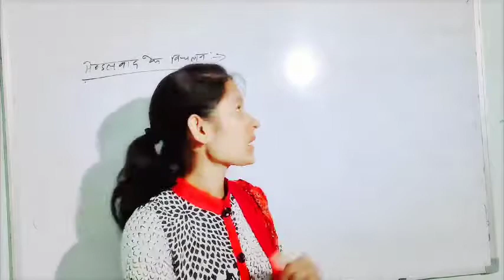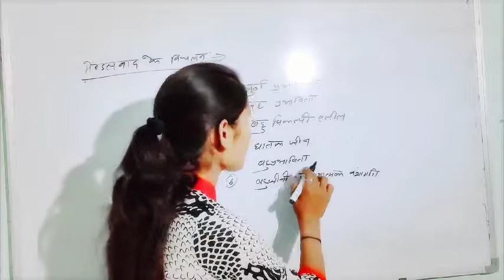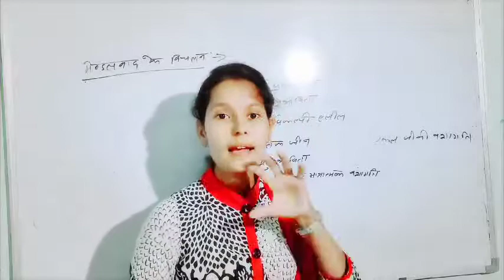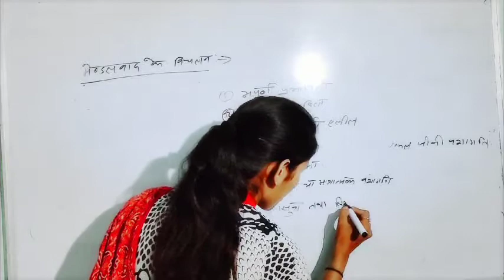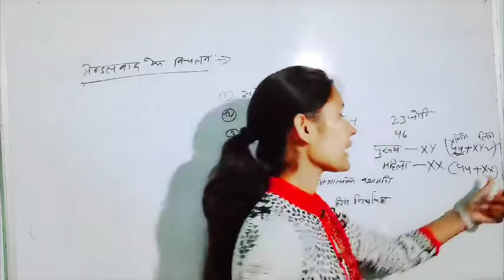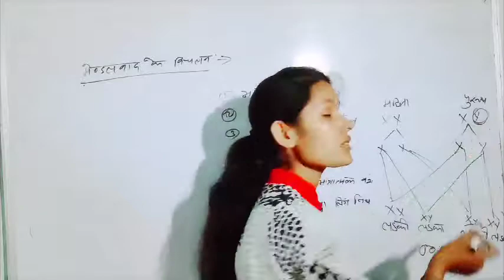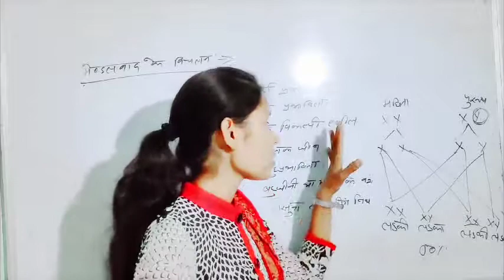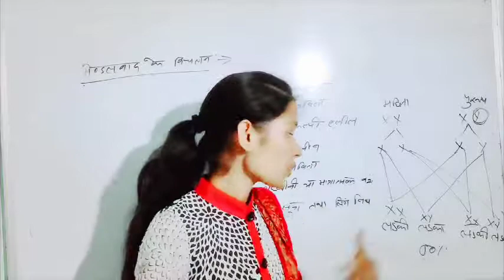Mendel's laws of inheritance( part 8)